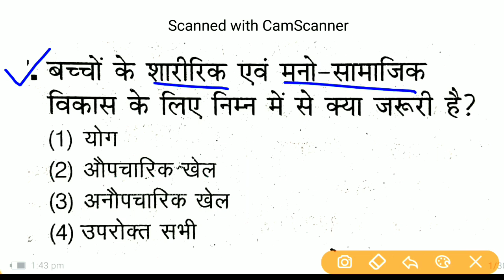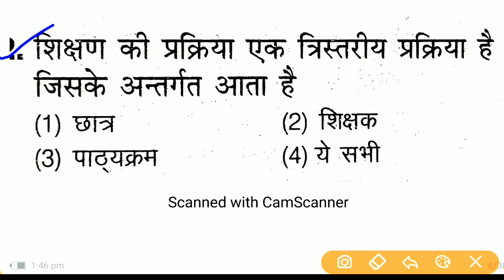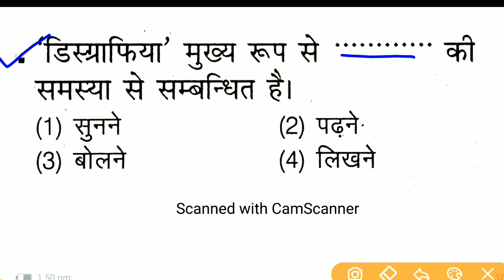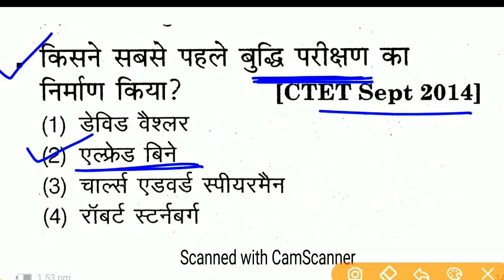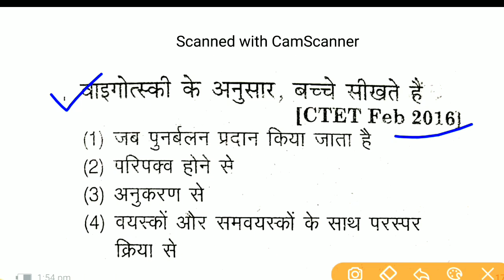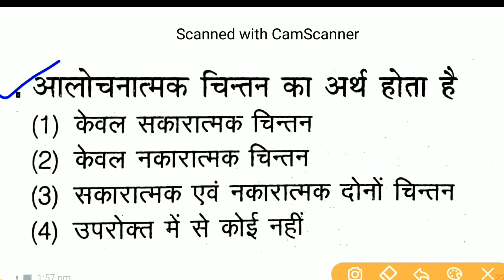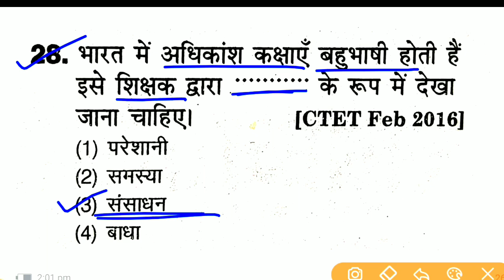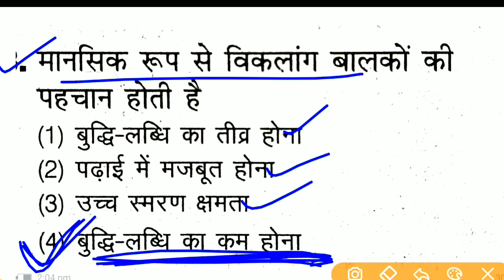CTET CDP All Previous Year Questuon| CDP CTET 2022 Exam | Practice Set 1|बाल विकास एवं शिक्षाशास्त्र